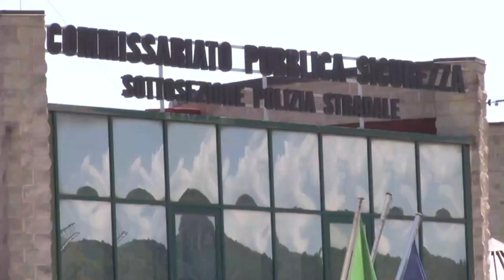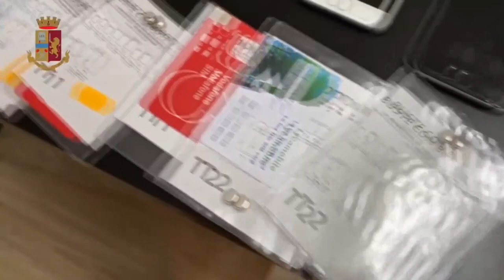Criminalità: Sole 24 ore, Teramo al 29esimo posto, Pescara al 33esimo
Stilata dal dal Sole 24 Ore la classifica sull'indice di criminalità dei capoluoghi italiani. Vediamo qual è l'andamento dei nostri centri maggiori